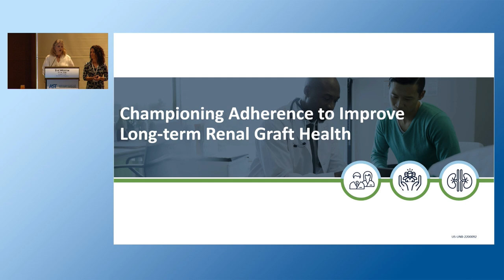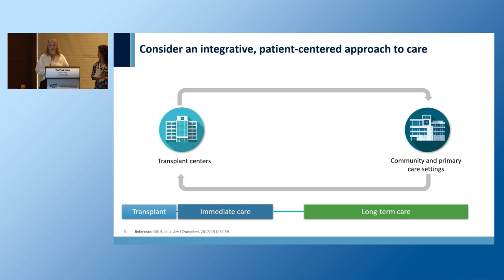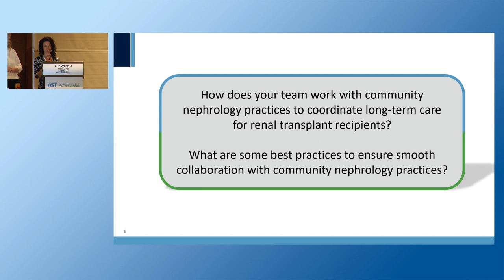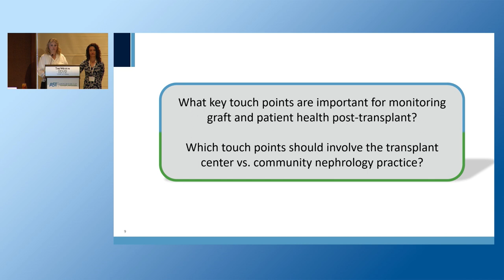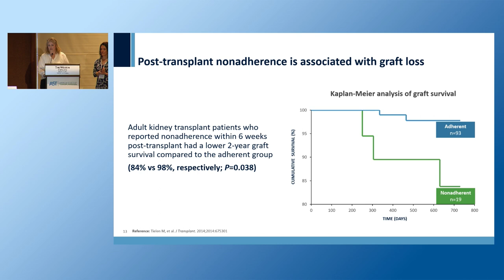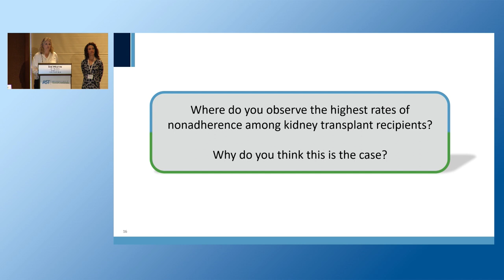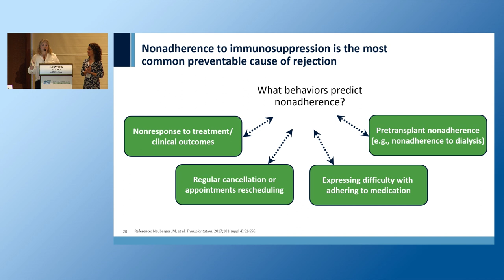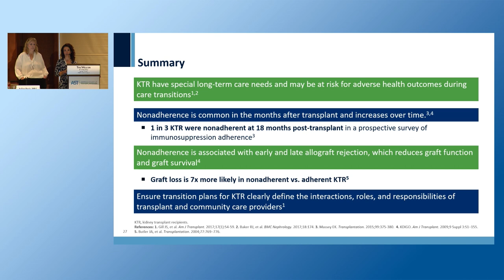CEoT 2023 Symposium Presented by Veloxis Pharmaceuticals Inc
This symposium was originally aired during the 2023 Cutting Edge of Transplantation (CEoT) meeting on February 25, 2023.